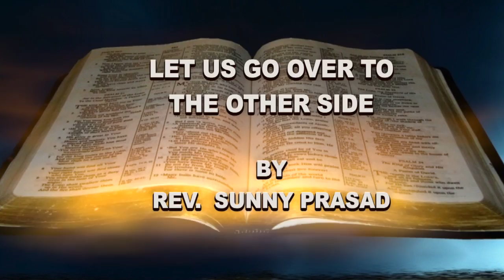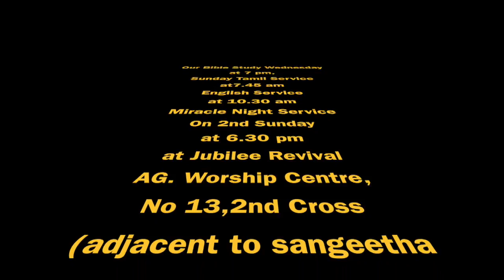27/01/18 Let us go over to the other side - By Pastor Sunny Prasad